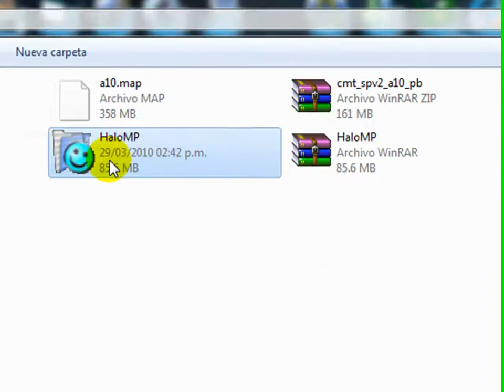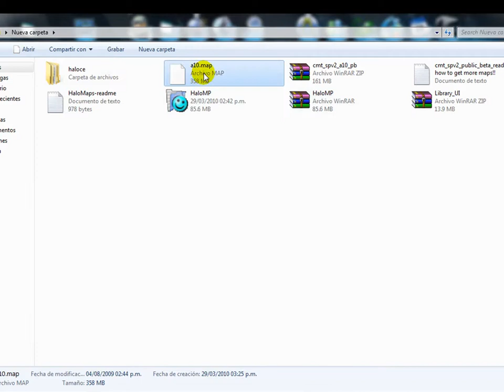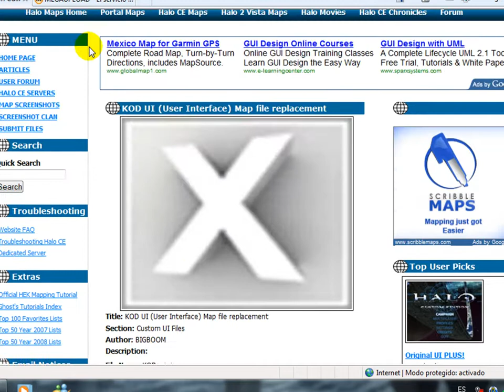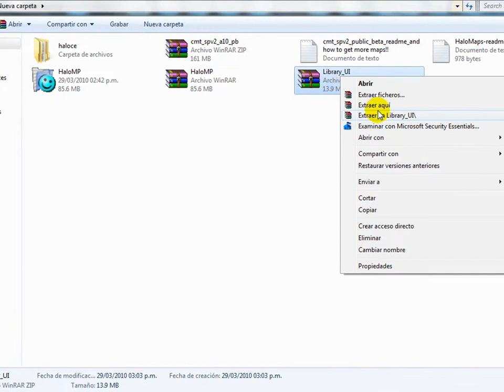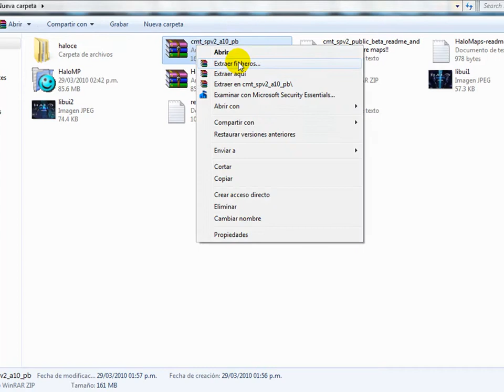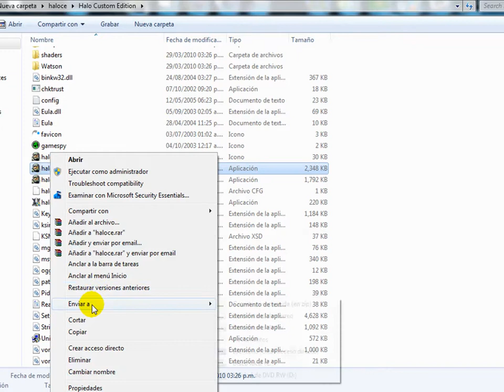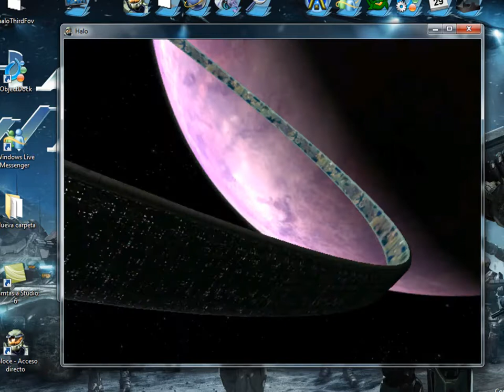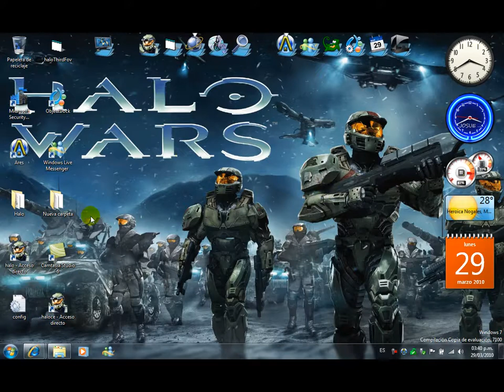como instalar halo " CMT PUBLIC BETA"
PARA DESCARGAR LOS MAPAS DE """""HALO CE"""""""""